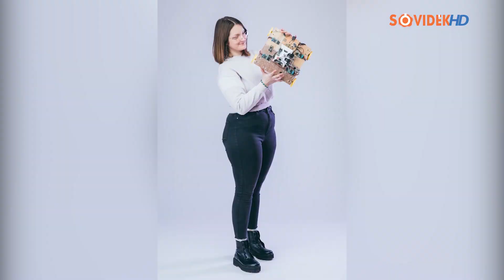Lezárul a felvételi a Sapientián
Lassan lezárul a felvételi a Sapientia EMTE összes karán.